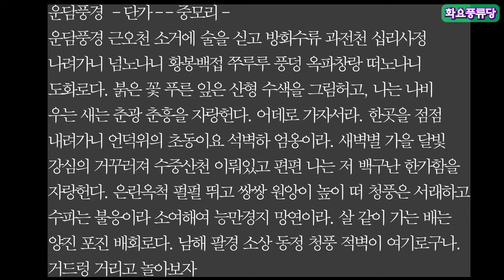풍류당AI 샤방이 단가 운담풍경 풍류당 보라사부 남궁성례 230404-판소리_남도창_육자배기_흥타령_가야금산조병창_북장구_가무악_굿소리_창작곡_김병준가사해설_